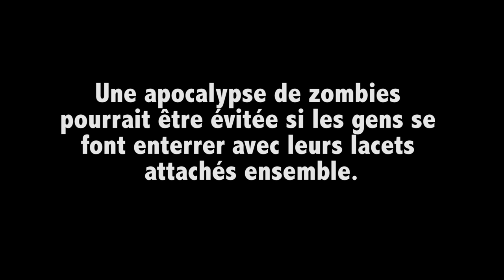POURQUOI LES ZOMBIES POURRAIENT EXISTER ?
Aujourd'hui on parle de zombies : pensez-vous que les zombies peuvent exister ? Je vais vous parler de quelques cas que l'on trouve dans la nature, et discuter de la possibilité que ça arrive chez les humains.